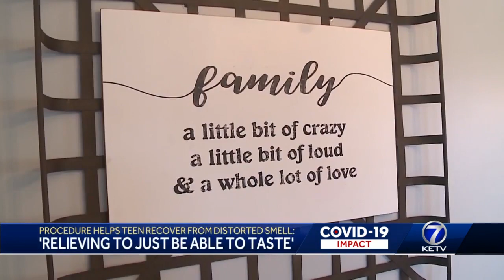Teen gets most of her smell back after 'rebooting' nerve system through series of shots